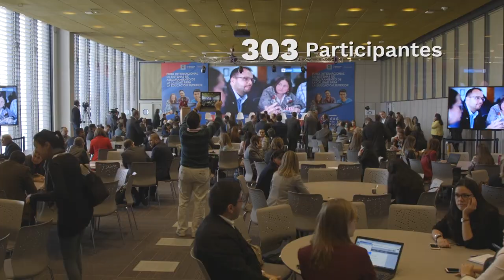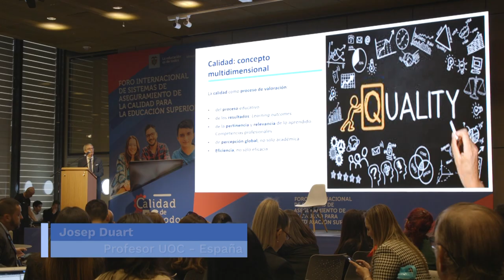Foro Internacional de Sistemas de Aseguramiento de la Calidad en Educación Superior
El Foro fue una oportunidad para dialogar en torno a las buenas prácticas de Instituciones de Educación Superior de Colombia y otros países con el fin de promover el desarrollo de políticas que fomenten el Aseguramiento de la Calidad.